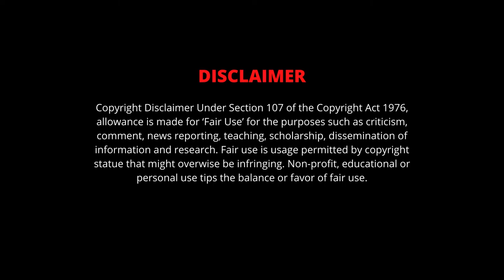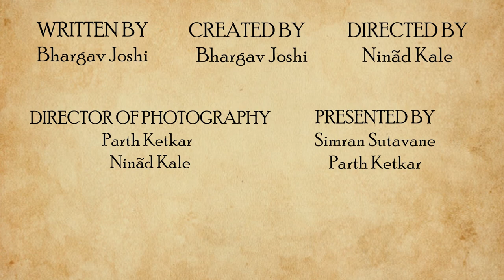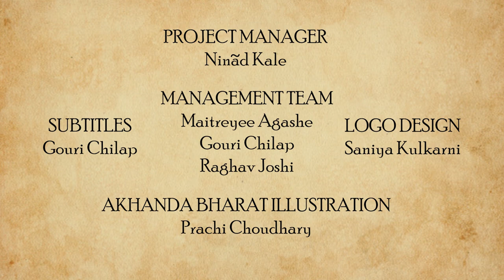Sati Pratha- A Statistical Analysis of the Tradition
Sati, is a derived name from the Goddess Sati, which literally means ‘truthful and virtuous’. Goddess Sati self-immolated herself because she was unable to bear the humiliation of her husband Shiva, by her father, Daksha.
‘Sati’ originally meant a pious woman and not a ritual. The technical name for the ritual would have been ‘sahagamana’ which literally means ‘going with’ or ‘doing with’.
The truth still remains that the abhorrent practice of Sati was being practiced, the most widely discussed example is of Pandu’s wife Madri, who, in grief, is believed to have committed Sati.
So, here, in this video we have tried to analyse and bring to light some lesser known facts about the regressive custom of Sati. Afterall, numbers don’t lie!
We are also on instagram, visit us @projectsatyaloka.
Shubidaay for now!

CREATED BY
Bhargav Joshi

DIRECTED BY
Ninad Kale

WRITTEN BY
Bhargav Joshi

Bhargav Joshi

PRESENTED BY
Simran Sutavane
Parth Ketkar

Parth Ketkar
Ninad Kale

EXECUTIVE PRODUCERS
Bhargav Joshi
Parth Ketkar
Ninad Kale

CREATIVE PRODUCER
Atharva Pathak

Parth Ketkar

Digvijay Ingole

CHIEF EDITORS
Isha Patankar
Digvijay Ingole

IMAGE COMPILATION:
Bhargav Joshi

SOUND PROGRAMMING:
Radhika Saraf

THEME DIGITAL ILLUSTRATION:
Siddharth Gupta

THEME MUSIC COMPOSITION & ARRANGEMENT :
Shubhankar Bhagwat

VOCALISTS
Rasika Joshi

BASS GUITARIST
Anuj Dhamdhere

FLUTIST
Atharva Deo

VIOLIN
Nupura Joshi

SOCIAL MEDIA DESIGNER:
Gouri Chilap
Atharva Pathak
Maitreyee Agashe

CONTENT CREATION TEAM:
Simran Sutavane
Rishabh Natu
Rudrakshi Itankar
Ashwini Mulay
Neeraj Dapurkar
Surbhi Landge

PUBLICITY TEAM:
Aloka Kale
Maitreyee Agashe
Aham A
Bhargav Joshi

SCHEDULING TEAM:
Atharva Pathak
Maitreyee Agashe
Rishabh Natu

PROJECT MANAGER:
Ninad Kale

MANAGEMENT TEAM:
Maitreyee Agashe
Gouri Chilap
Raghav Joshi

SUBTITLES
Gouri Chilap

AKHANDA BHARAT ILLUSTRATION:
Prachi Choudhary

LOGO DESIGN
Saniya Kulkarni

SPECIAL THANKS:
Yogesh Natu
Prasanna Ketkar
Mangesh Joshi
Swati Mehendale